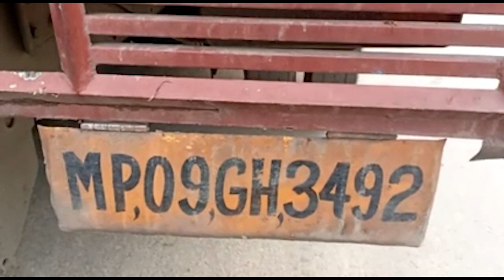MALKHUNG TOLAO GANJA - TELIAMURA MANJAKHA POLICE NI YAGO - KOK KHORANG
Haino hai manjakphiokha phekjaknai manwi sidi. Swrang salo teliamura thanani police rog bai romjak-kha khungsa trak malkhung tei driver. Trak malkhungni kwbangma sidi yago chobwi mankha police.